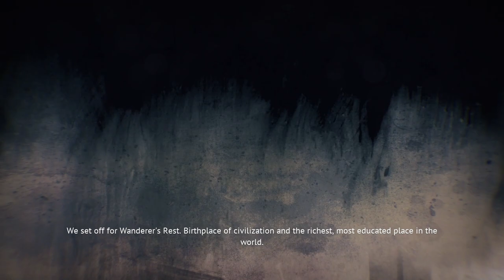FLINTLOCK THE SIEGE OF DAWN Gameplay Walkthrough Part-9 NG PC (HINDI + ENGLISH)